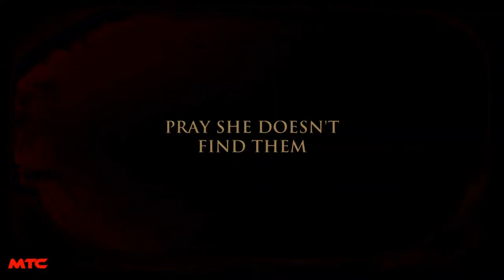THE FREE FALL Trailer (2022) | Andrea Londo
Horror/Mystery

A young woman must wrestle with an overbearing husband after she tries to take her own life.

Cast: Andrea Londo, Elizabeth Cappuccino, Shawn Ashmore, Jane Badler
Director: Adam Stilwell
Costume design: Barcie Waite
Production design: Anton Tremblay